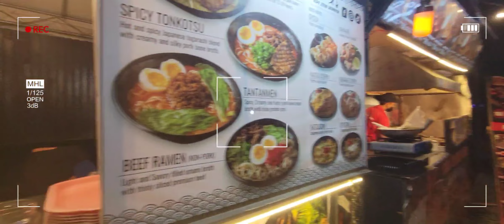IT Park. Food Park in Cebu City epi.2